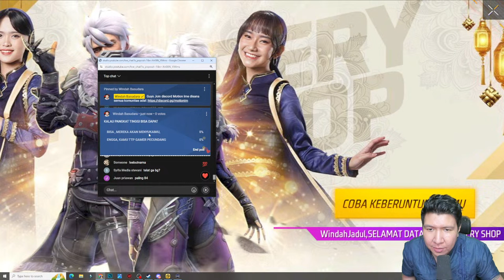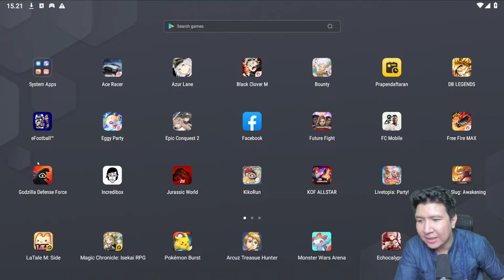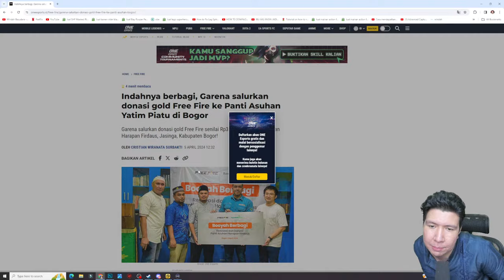LEBARAN BORONG SEMUA PAKAI 5 JUTA ADA AK BLUE FLAME DRACO, SG TEROMPET, DAN MYSTERY SHOP! Free Fire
nightbot commands:

!topupstore
!sebutnamaku
!daganganku
!umur
!asal
!awalyoutube
!gamefavorite
!jadwal
!pacar
!cendy
!rio
!harly
!eka